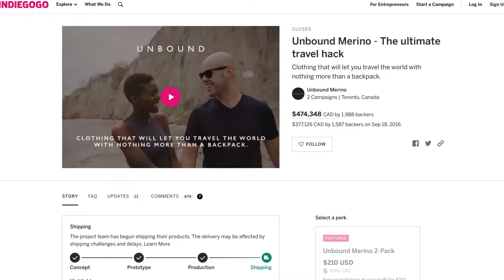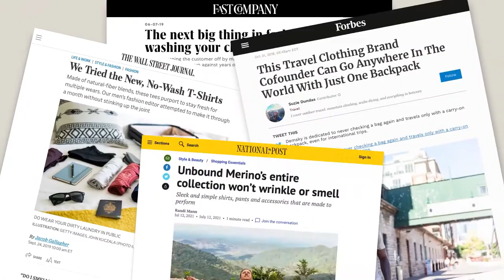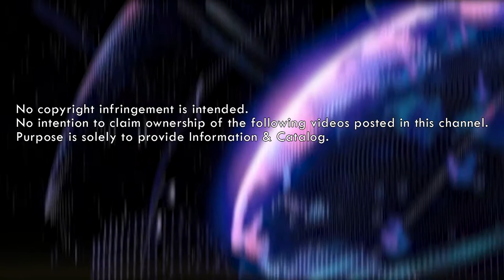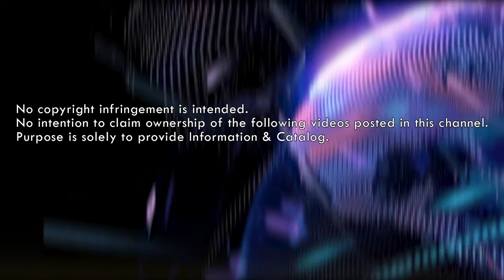| GADGET LUV | Travel Capsule Wardrobe: Wash-Less Travel Clothes 👕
Travel Capsule Wardrobe: Wash-Less Travel Clothes 👕
Versatile, comfortable and anti-odor clothing that lets you travel lighter than ever.

| GADGET LUV |